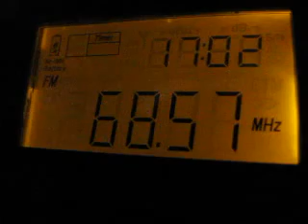FM DX: Radio Mayak 68.57 MHz received in Germany (Sporadic-E 08/08/2014)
Radio Mayak from Russia on 68.57 MHz received in Germany via Sporadic-E on 8 August 2014 at 1700 UTC.

Receiver: Tecsun PL-380 with its built-in telescopic antenna

Distance between the 17 kW transmitter at Pskov and my QTH: 1322 km